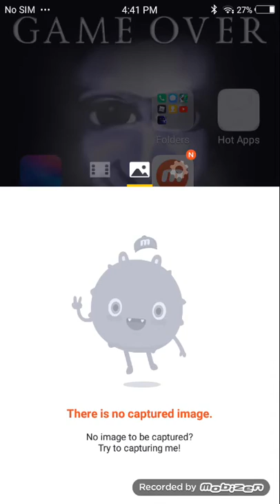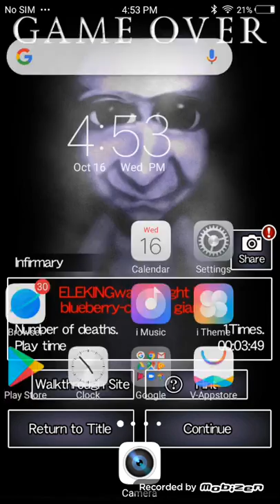October 16, 2019